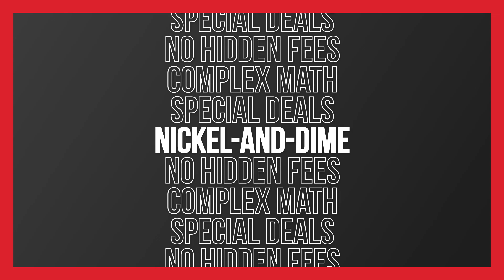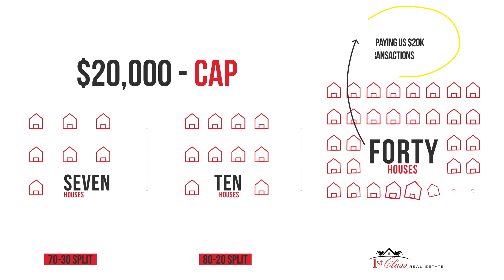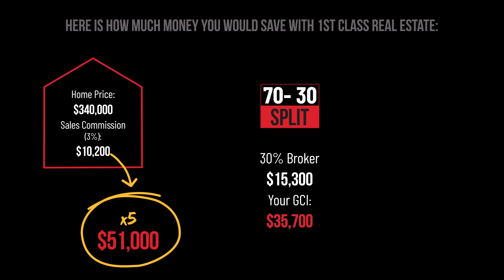Keep 100% of YOUR Commission from Day 1